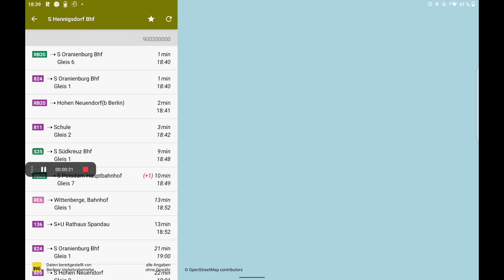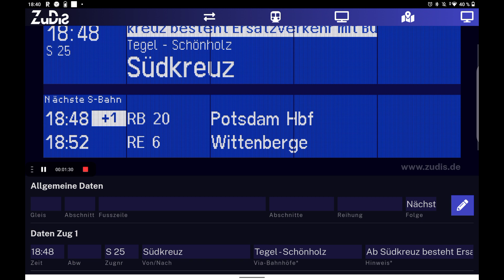Tablet Aufnahme 32